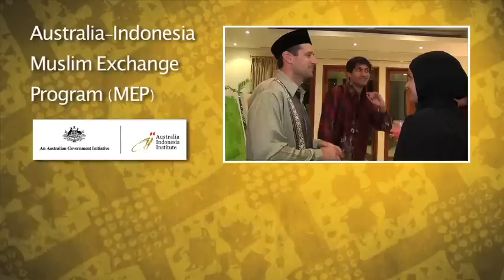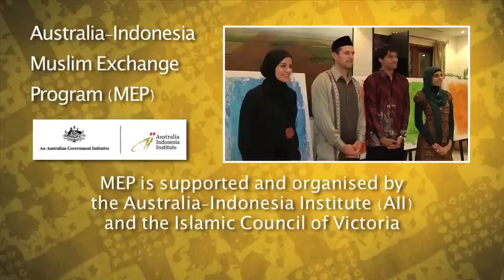Australia-Indonesia Muslim Exchange Program 2012: Celebrating 10 Years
Participants in the  Australia-Indonesia Institute's Muslim Exchange Program (MEP) talk about their experiences in coming to understand the role of religion in Australia and Indonesia.